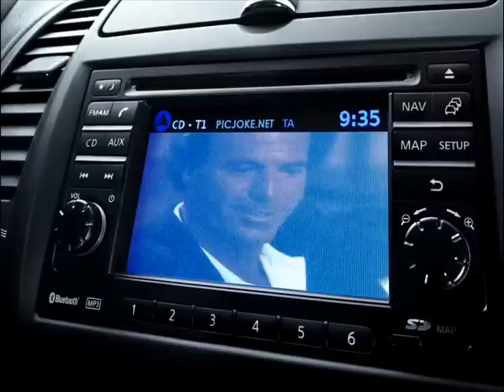ESOS AMORES JULIO IGLESIAS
FOTOMONTAJE  DE JULIO IGLESIAS  CREADOS POR ANGELA ZARRIELLO